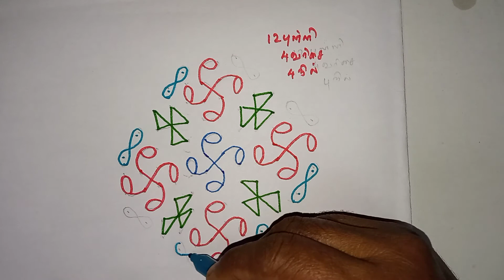kolam podalama margazhiyl DAY-23